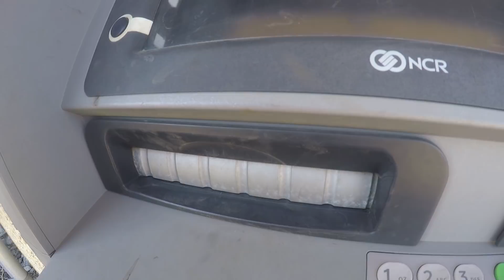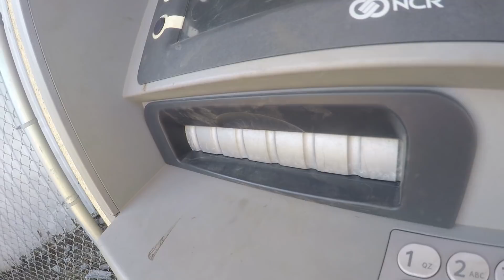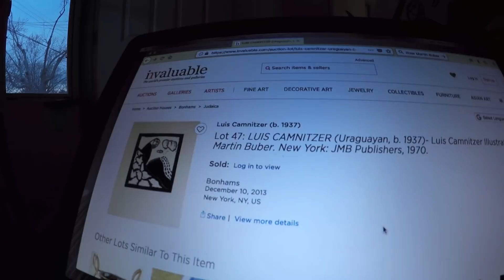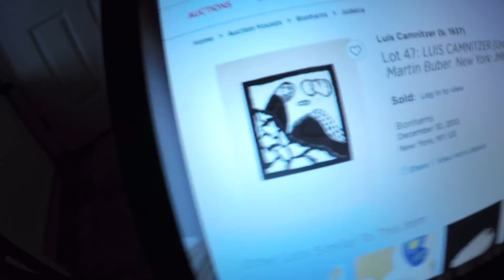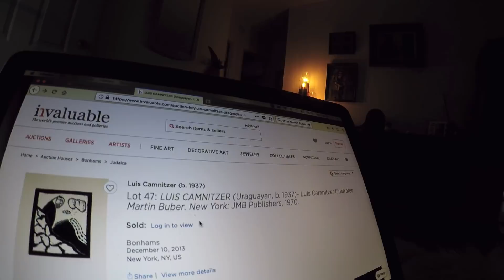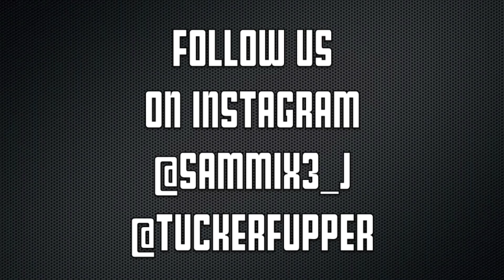WE FOUND AN ORIGINAL ARTWORK WORTH $1,000'S!!!!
Digging through the findings from the heaviest of foreclosures we found an original piece of artwork worth at least $1,000! In disbelief of this awesome found!